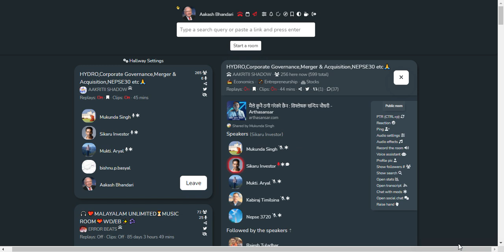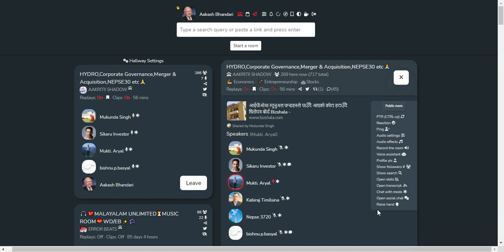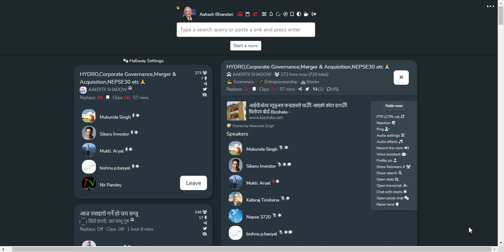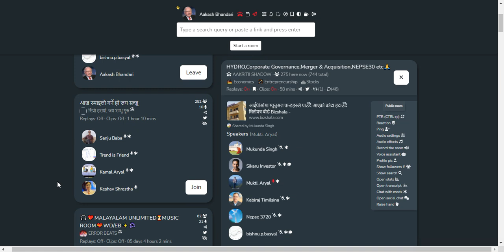SHARE MARKET DISCUSSION | NEPSE UPDATE AND ANALYSIS | SHARE MARKET IN NEPAL